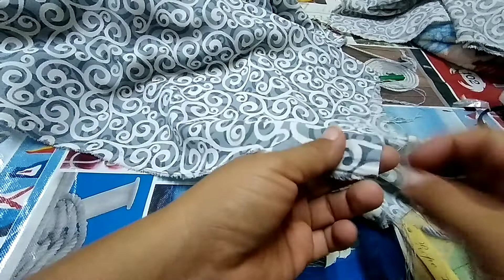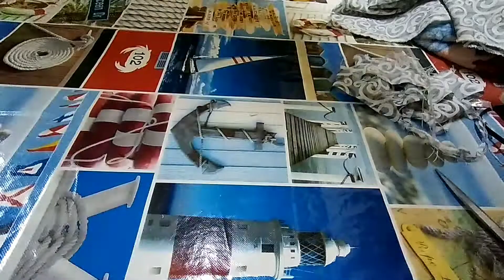Con este tip podrás emparejar tus telas bien facil